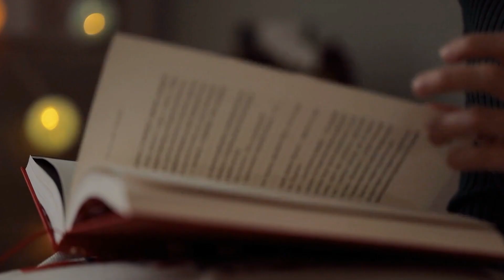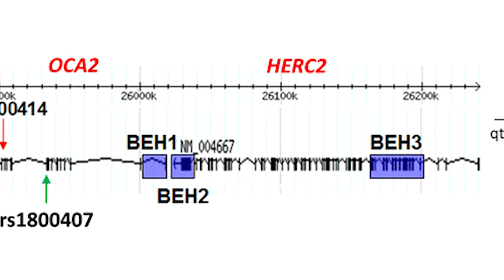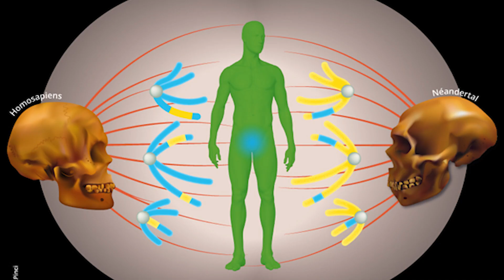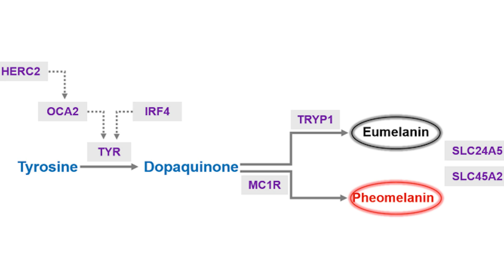Ancient DNA Breakthrough Exposes Forbidden Secret: Neanderthals Were Blonde and Blue-Eyed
What if everything you thought you knew about Neanderthals was wrong? Recent genetic discoveries are shaking the very foundations of human history. We’re not just talking about primitive cave dwellers here—try blonde hair, blue eyes, and light skin. Yes, you heard that right. Ancient DNA is revealing that some Neanderthals may have looked more like Nordic supermodels than Hollywood cavemen. This isn’t a sci-fi fantasy—it’s hard genetic evidence. So why haven’t you heard about it until now?

Neanderthals weren’t just our ancient neighbors—they were family. Around 40,000 to 60,000 years ago, modern humans and Neanderthals met in Eurasia. And they didn’t just wave from a distance. They mingled. They mixed. They made babies. Thanks to this ancient rendezvous, nearly all non-African people today carry between 1–2% Neanderthal DNA.

Scientists have identified specific Neanderthal gene variants that were absorbed into our genome—some affecting immunity, others influencing behavior, and yes, some tied to physical appearance. The blending happened mostly between 47,000 and 45,000 years ago, with hotspots in regions like the Caucasus.

The big surprise? These ancient genes weren’t random leftovers—they were selected and preserved because they offered survival advantages. Think of Neanderthal DNA like an ancient upgrade pack installed into Homo sapiens. It’s one of the reasons why understanding Neanderthal genetics isn’t just about the past—it’s about understanding ourselves.